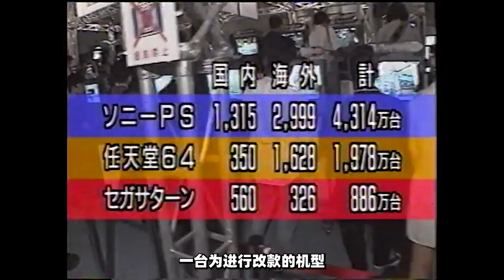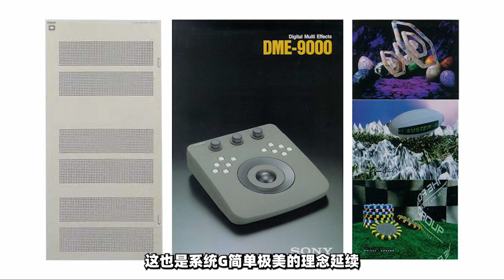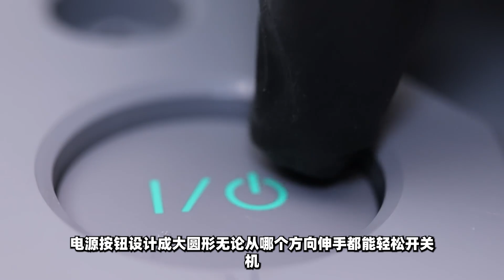《PlayStation 机身外观与手柄设计诞生秘史》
如果大家喜歡我的視頻不妨訂閲阿段的頻道，
我會在將來製作更多的主機歷史雜談視頻